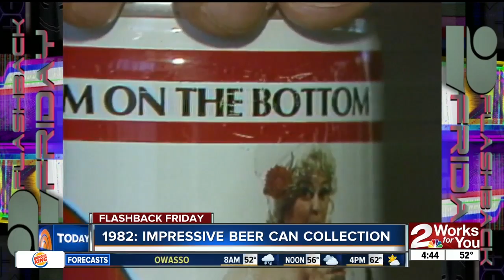Flashback Friday: Impressive beer can collection in 1982